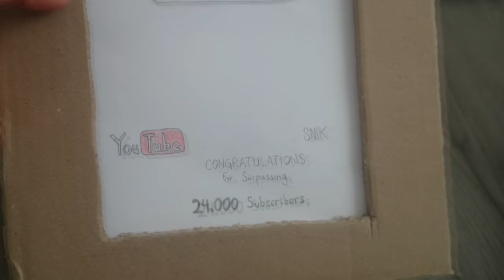AM PRIMIT BUTONUL DE 24.000 DE ABONAȚI!